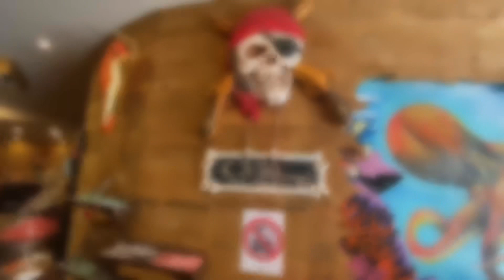Candy shop..PiRATES OF THE CARIBBEAN